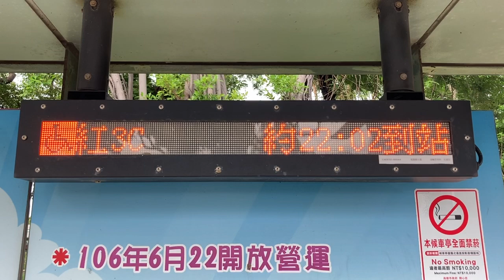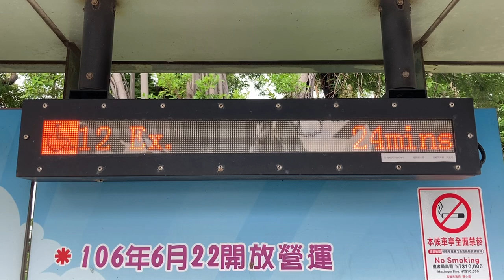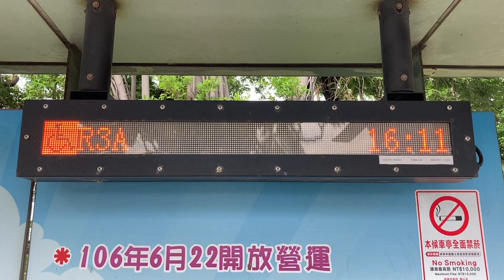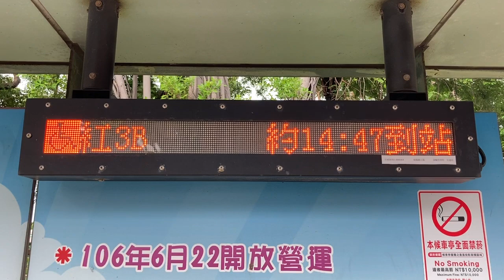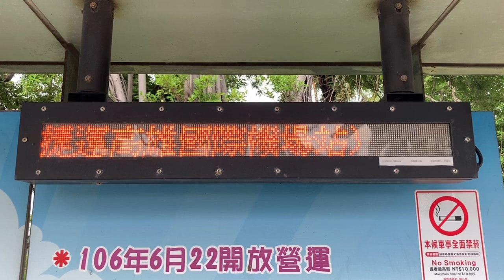高雄公園(捷運高雄國際機場站) 公車站牌(バス停) 公車動態顯示(バス接近情報) LED顯示器(LED電光掲示板)